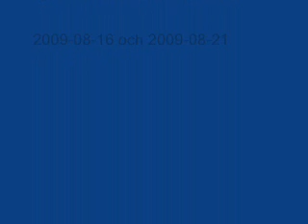Häger och mellanskarv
Stormen fällde ett träd ut i strömmen utanför vårt köksfönster och där får vi ibland rara gäster. På denna film: Gråhäger och mellanskarv